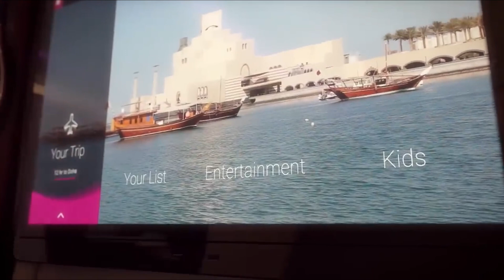World NO1 airoplane ✈️✈️🥰😍In 2023 Qatar 🇶🇦 airways